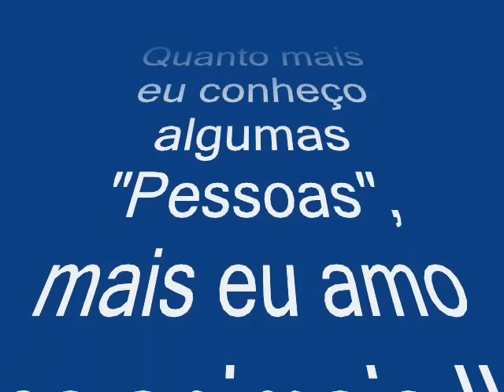Filhos Mell & Ty "Eu amo meus Boxer" Boxer 02/02/10.wmv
Filhos de Mell & Ty nossos Boxer nascidos em 02/02/10 - 04 meninas e 03 meninos.
Quanto mais eu conheço algumas "Pessoas", mais eu Amo os animais.